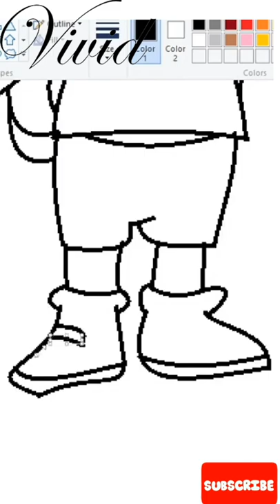DORA THE EXPLORER